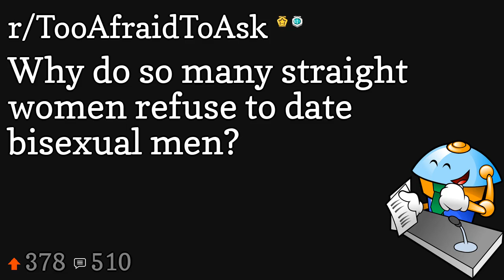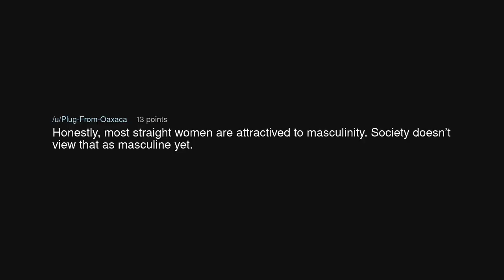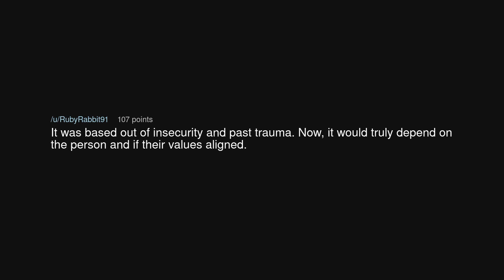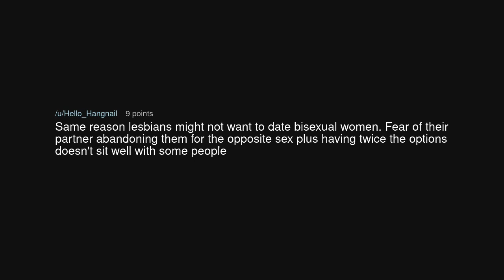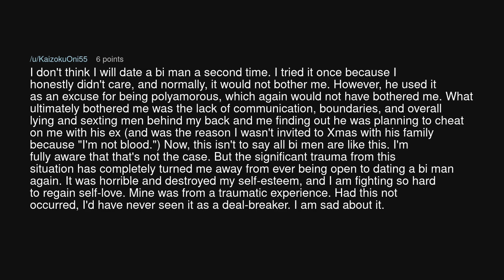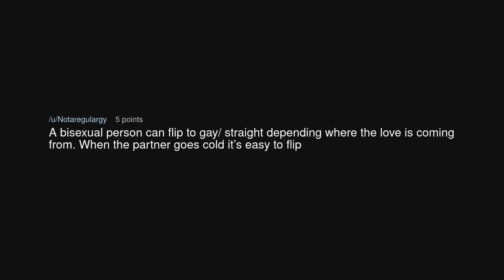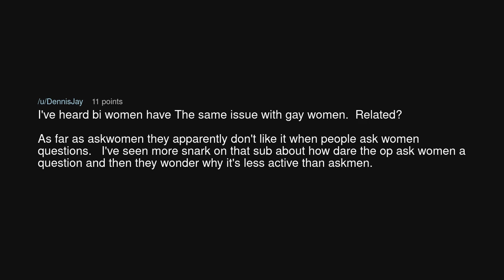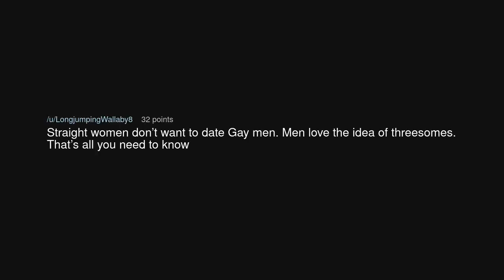Why do so many straight women refuse to date bisexual men?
Why do so many straight women refuse to date bisexual men? (r/TooAfraidToAsk)

Source: TheBlazingFire123 on Reddit (link removed at the insistence of YouTube)